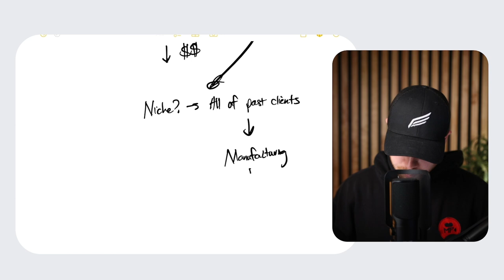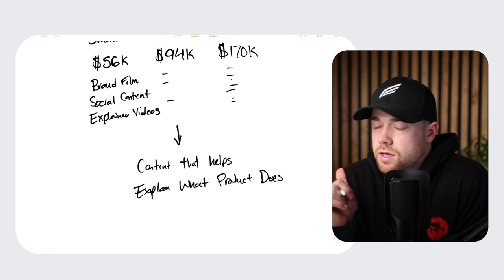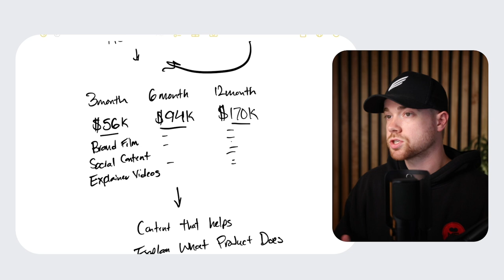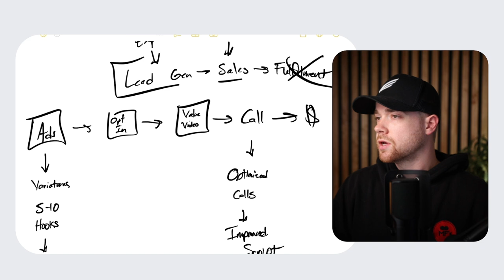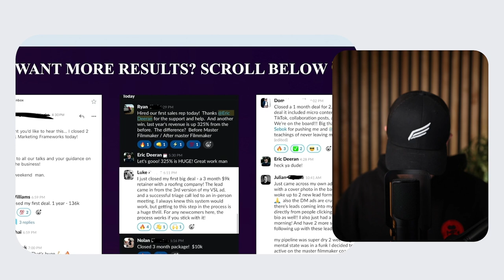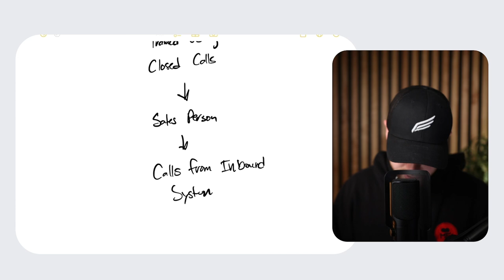How We Closed $250K In Video Deals (Step by Step 2025)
Ready to grow & scale your own video business?